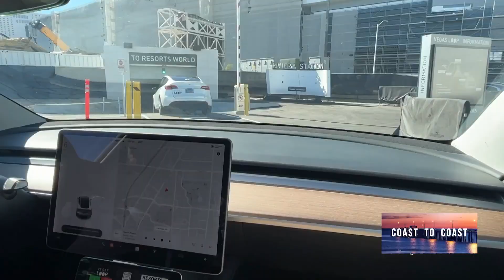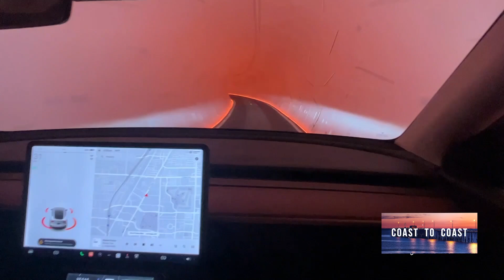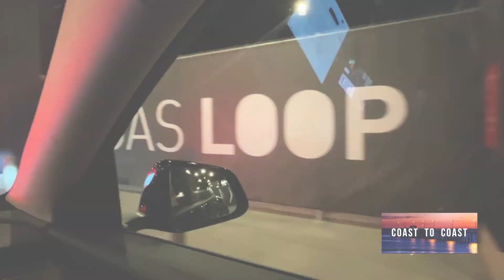Elon Musk’s Vegas Loop: New Route from Convention Center to Resorts World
Step into the future of transportation as Elon Musk’s The Boring Company expands its underground Vegas Loop. Now offering rides in Tesla electric vehicles between the Las Vegas Convention Center and Resorts World, the service highlights quicker, cost-efficient travel with ticket options ranging from $1.50 per trip to $2.50 for a day pass. Learn how this cutting-edge transit system is poised to extend to major resorts, downtown Las Vegas, and eventually Harry Reid Airport.